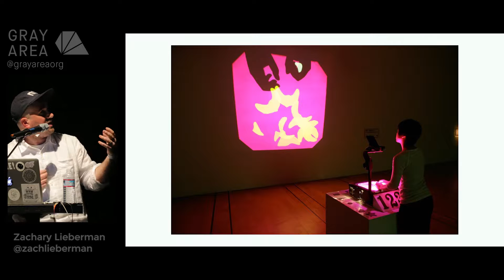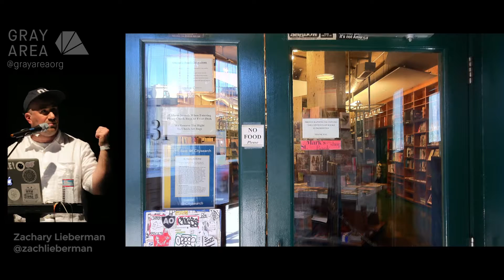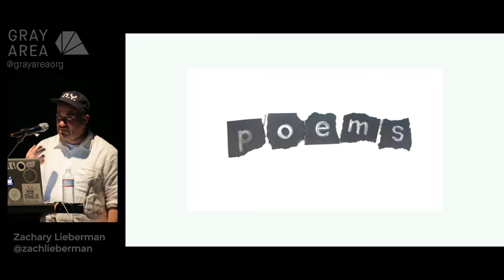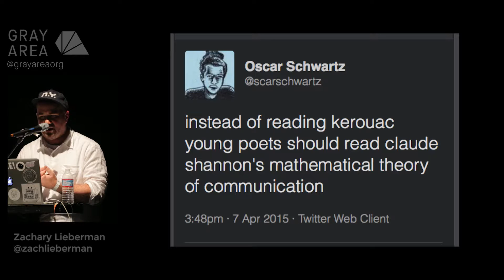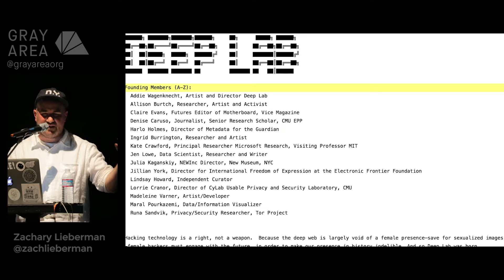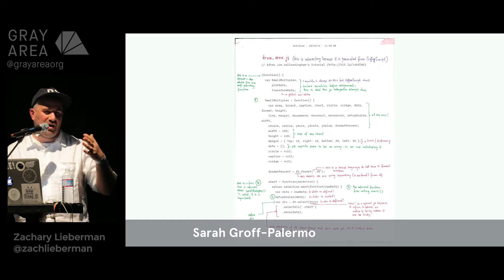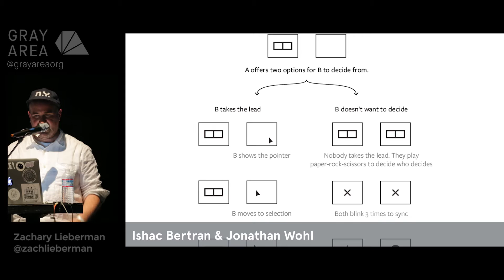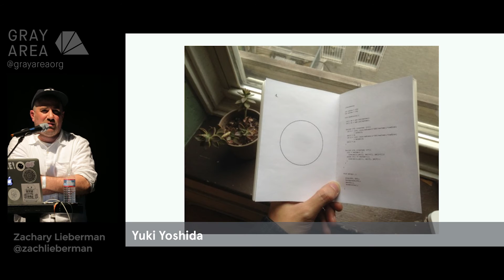The School of Poetic Computation | Zach Lieberman | The Gray Area Festival 2015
The Gray Area Festival is four days of conference, performances, workshops, and exhibitions to gathers artists and philanthropists and discuss the impact of art and technology on culture.

Gray Area is non profit organization dedicated to applying art and technology to create positive social impact through education, civic engagement, and public programs.

We use digital tools to create art and design projects that benefit society. We test and scale projects with high impact potential, teach digital tools to support artists and technologists, and inspire our community by promoting meaningful new work.